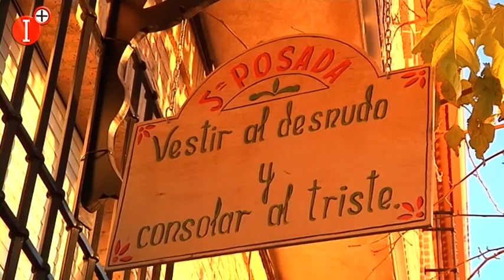👉BOLAÑOS DE CALATRAVA CELEBRA LA FIESTA DE LAS POSADAS